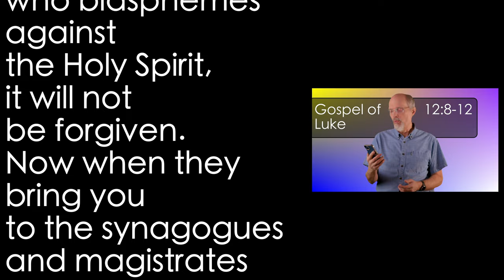Luke 12:8-12 Before the Authorities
Will we tell of Jesus before the authorities, or cower before them? The Holy Spirit will help us.